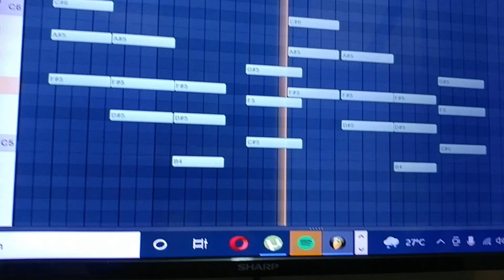VAULTBOY - EVERYTHING SUCKS (COVER SONG BY GEMINI)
I'm using FL Studio to create  music combining different instruments sounds. and I decided to make  this  short song cover, hope you will like it.

Everything Sucks

Everything sucks
Just kidding
Everything is great
No, really!
I haven’t thought about my ex today.
Oh wait…
Fuck I just did
But I went outside
And it felt nice
And I might try
Doing exercise
Haha not really.